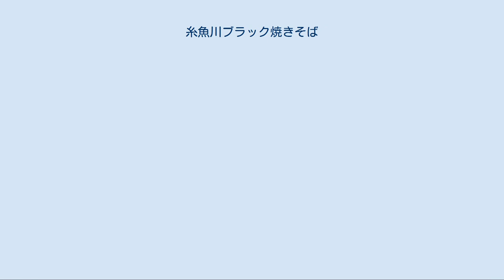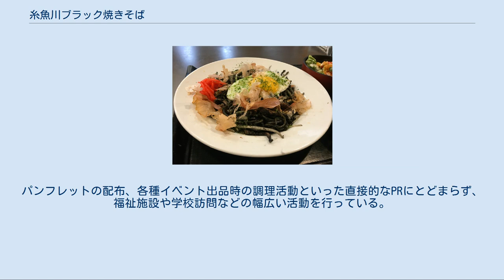糸魚川ブラック焼きそば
糸魚川市内の飲食店「徳菜光」で提供されている糸魚川ブラック焼きそば（2017年1月5日撮影） 糸魚川市内の飲食店「タウンいとよ」で提供されている糸魚川ブラック焼きそば（2017年1月6日撮影） 糸魚川ブラック焼きそば（いといがわブラックやきそば）は、新潟県糸魚川市で提供される焼きそばで、ご当地グルメの一つである。
いわゆるB級グルメに分類される。
 糸魚川市内の飲食店や旅館・ホテルなどにより結成された「糸魚川うまいもん会」が、食による地域活性化を目指し開発したご当地グルメである。
新潟県産のイカを具材に、またイカ墨を調味に使用し、真っ黒な焼きそばに仕上げる。
 日本海で獲れる新潟県産のイカを使用していること、イカ墨を麺に絡めインパクトある真っ黒な見た目に仕上げることが特徴である。
麺は中華麺を使用することが多いが、日本そばを使用する例もある。
イカ以外の具材や味付け、トッピングなどは各店の裁量に任されており、卵焼き・目玉焼き・温泉卵など卵をトッピングするもの、トマトソースをトッピングするもの、チーズを乗せて窯で焼き上げるものもみられる。
提供店ごとにバリエーションを設け、観光客らが食べ歩き・食べくらべを楽しめるようにすることで、観光客らの市内での滞在時間を延ばし、再訪を促すことが意図されている。
 2009年8月21日、糸魚川市の観光振興のため、ご当地グルメのPRを目的として、「糸魚川うまいもん会」が結成された。
既存の料理では他地域との差別化が困難であると考えた同会により、地元食材を生かした創作料理として、「糸魚川ブラック焼きそば」が開発された。
イカが使用されたのは、糸魚川沖でのイカの供給が年間を通じて安定していること、また糸魚川市の海産物全体のPRにも繋がることを企図してのことであった。
 2010年9月15日に「糸魚川ブラック焼きそば」を記者発表、9月23日から、旧糸魚川市地域に所在する飲食店11店舗にて提供開始。
9月25日には、初イベントとして「新潟県人会大交流祭」に出品している。
 2010年12月11日および12日に、新潟市朱鷺メッセで開催された新潟県下最大級の食のイベント「新潟うまさぎっしり博」に出品。
9月の提供開始からわずか3ヶ月の出品ではあったが、2日間で2,200食を完売し、来場者による人気投票の結果、新潟県内各地のご当地グルメ全17品中から第1位となる「うま博グランプリ」を受賞した。
 2011年4月1日には、能生・青海地域の飲食店も提供を開始し、提供店が26店に拡大した。
2011年9月23日から25日まで新発田市月岡温泉で開催された「国際ご当地グルメグランプリin月岡温泉」に出品し、3位に入賞した。
 2012年10月6日から7日まで南魚沼市で開催された「国際ご当地グルメグランプリ2012in南魚沼牧之通り」に出品し、人気投票第3位を獲得、開発型ご当地グルメ部門賞を受賞した。
 2013年7月1日には、糸魚川うまいもん会の監修のもと、「ヤマザキランチパック　糸魚川ブラック焼きそば風」が発売された。
 2015年10月3日から4日まで開催された「国際ご当地グルメグランプリ2015in糸魚川」に出品し、総合グランプリおよび創作部門グランプリを受賞した。
 ブラック番長とは、「糸魚川ブラック焼きそば」をPRするための、イカのマスコットキャラクターである。
学ランとサングラスを身につけた、ツッパリ風のいでたちをしている。
 2010年11月15日、新潟市内の日本アニメ・マンガ専門学校からの提案でタイアップ制作が開始された。
同校の学生25名によるデザイン案の中から投票で決定され、2011年2月27日に公表された。
着ぐるみが製作され、各種グルメイベントやおまんた祭り等地域の祭事に現れたり、テレビ番組にも出演したりしている。
ペーパークラフトや衣類などの各種グッズも販売されている。
 「すゝ麺隊」および「応麺隊」は、いずれも、糸魚川ブラック焼きそばのPR活動を行う集団である。
前者は糸魚川地域振興局および糸魚川市の職員を、後者はボランティアとして参加している地域住民を、それぞれ構成員とする。
パンフレットの配布、各種イベント出品時の調理活動といった直接的なPRにとどまらず、福祉施設や学校訪問などの幅広い活動を行っている。
 近隣地域のご当地グルメである、妙高市赤倉温泉の「妙高赤倉温泉レッド焼きそば」、上越市の「謙信公　義の塩ホワイト焼きそば」とともに、2012年1月31日、「上越三色同麺」...